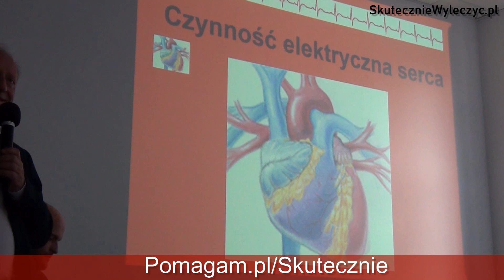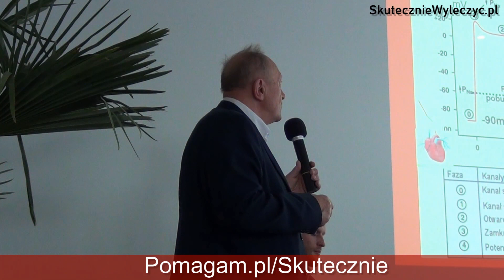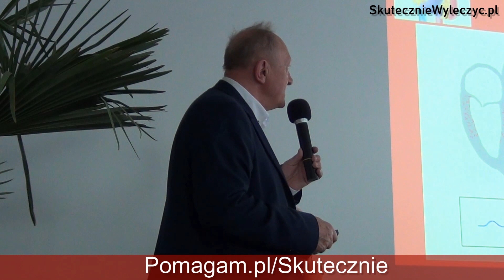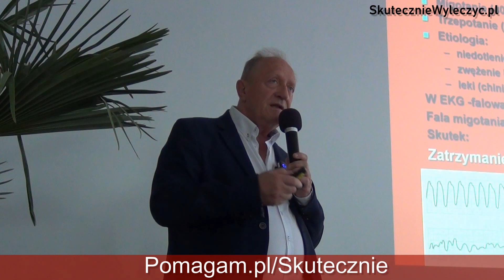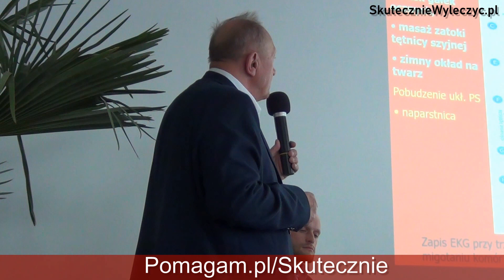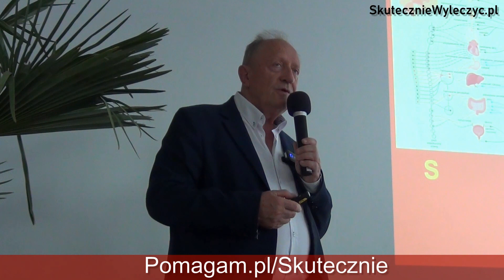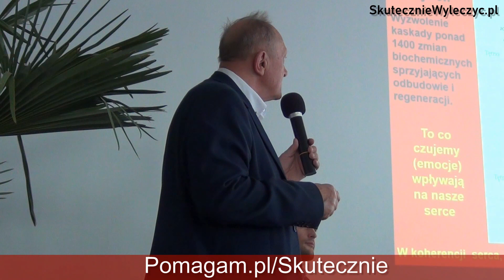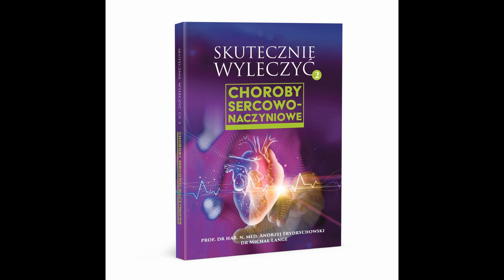Choroby sercowo-naczyniowe - prof. Andrzej Frydrychowski, Rzgów #3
Sposoby leczenia chorób sercowo-naczyniowych - prof. dr hab. n. med. Andrzej Frydrychowski podczas spotkania autorskiego w Rzgowie pod Łodzią.

NIEZBĘDNE INFORMACJE DLA ZAINTERESOWANYCH NIEZALEŻNĄ, RZETELNĄ MEDYCYNĄ

Treści zawarte w niniejszym materiale mają charakter wyłącznie informacyjny i nie mogą być traktowane jako forma konsultacji medycznej ani tym bardziej zastąpić osobistej wizyty u lekarza. Przedstawiam Ci, Drogi Widzu, propozycję. Pamiętaj jednak, że wszelkie porady i sugestie z tego materiału przed zastosowaniem powinieneś skonsultować ze swoim lekarzem.